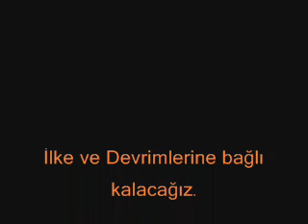Atatürk'ün Cenaze Töreni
Atatürk'ün cenaze töreni - Unutmayacağız, unutturmayacağız.